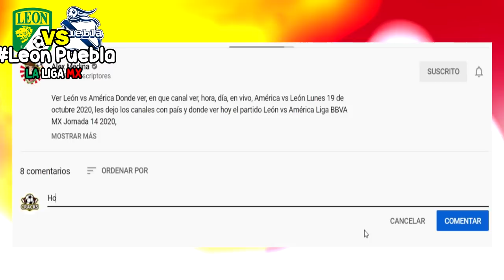🔴 En Vivo: León vs Puebla ⚽ 4tos Vuelta | 📺 FOX SPORTS | 2020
Ver, Ver León vs Puebla Donde ver, en que canal ver, hora, día, en vivo, Puebla León sábado 20 de noviembre 2020, les dejo los canales con país y donde ver hoy el partido León vs Puebla Liga BBVA MX Jornada 14 2020,

4tos Vuelta Liga MX - Fechas - Horarios - Partidos de la Liga MX - Apertura 2020 - 4tos Vuelta - América vs Chivas - León vs Puebla - Liga MX.